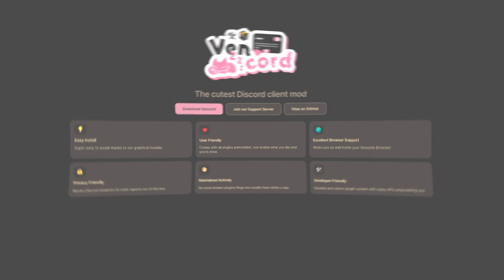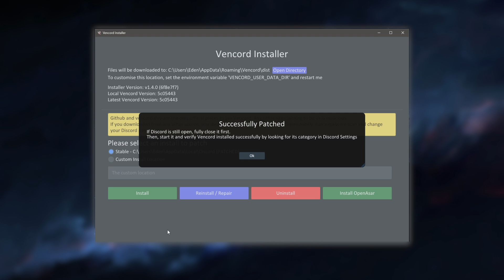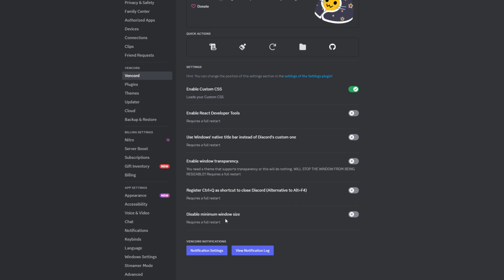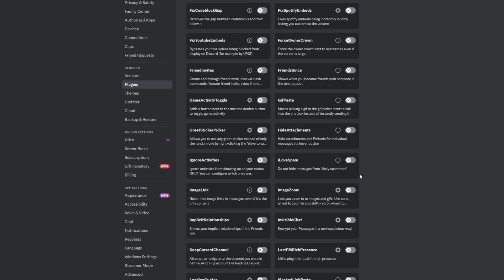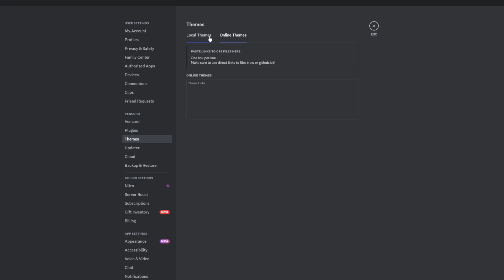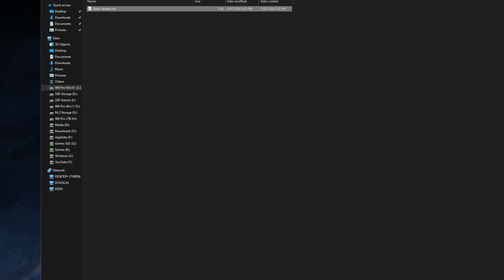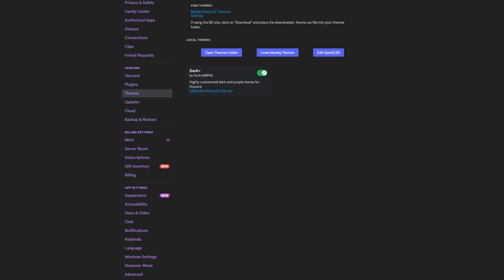Vencord Plugin for Discord Install & Overview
Great Vencord and Plugin Overviews: @NoTextToSpeech

More videos on there way...